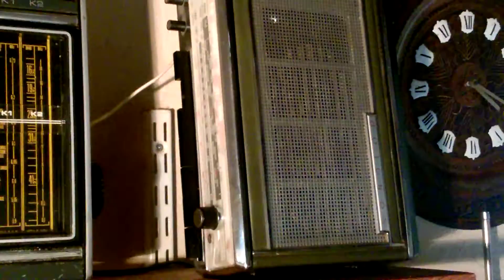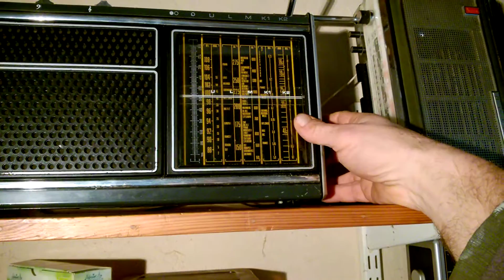'Lullaby of Birdland', Sarah Vaughan, Sonolor radio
I'm sorry about the end, I'm so used to hearing this type of music on TSF Jazz I tuned the Grundig to that station ...  (was France Inter)
You get an idea of how poor the reception is here, I couldn't even find it as aerial wasn't not pointing in the right direction.

Brilliant song brilliantly performed, and brilliant sounding on a brilliant radio (that's a lot of brilliants but there you go), i'll lower the average with bad tuning to bring the overall down to v good!